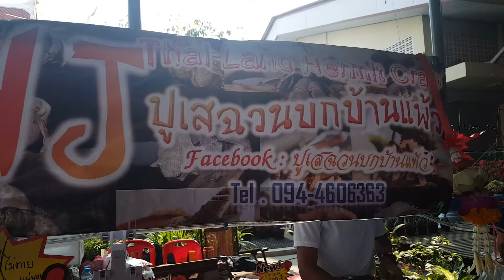Thailand Hermit Crab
Farm fair in Samutsakorn province big exhibition out door